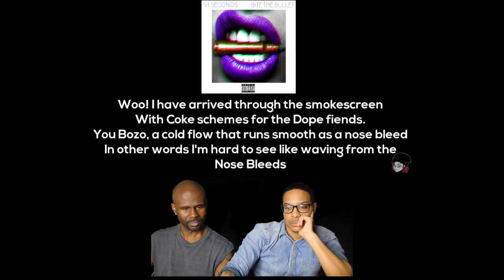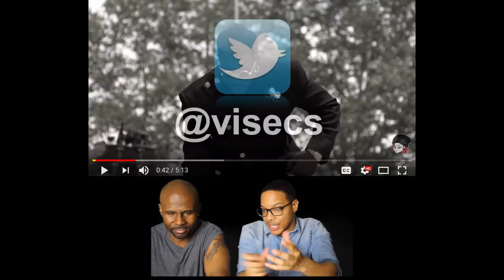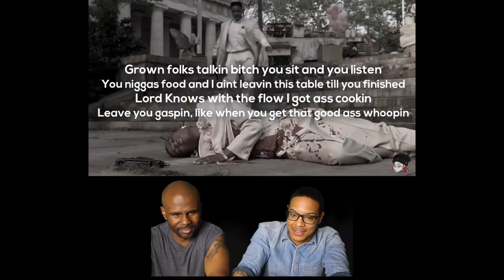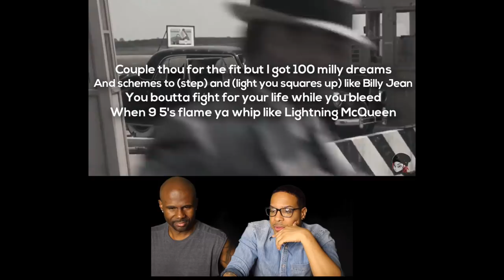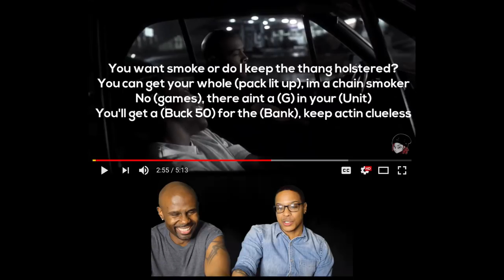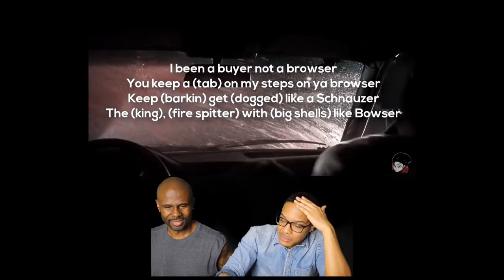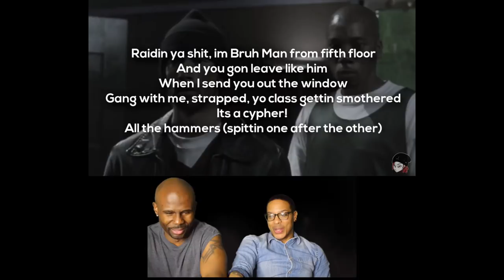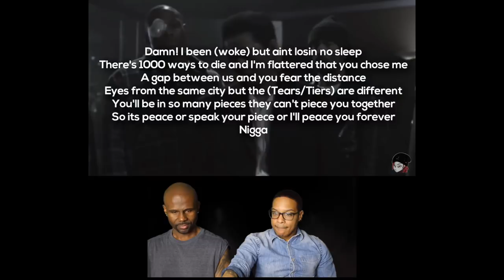VI Seconds - Bite The Bullet (REACTION!!!)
Check out Lost In Vegas' thoughts on the VI Seconds diss song ''Bite The Bullet''!